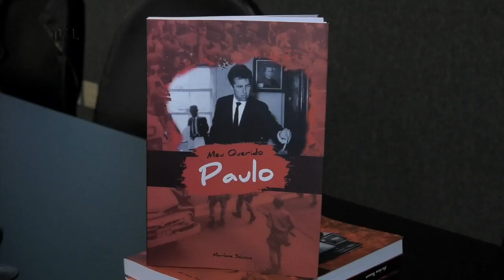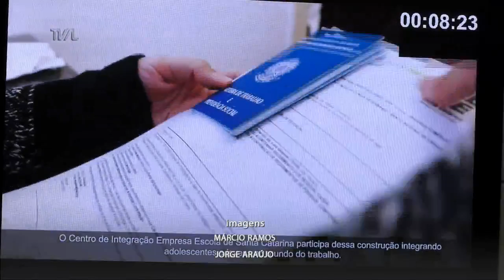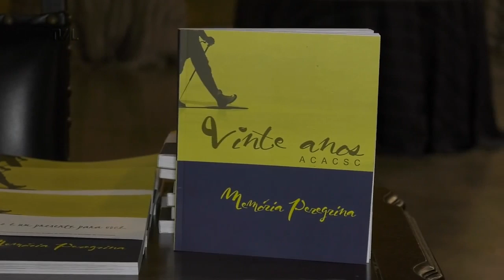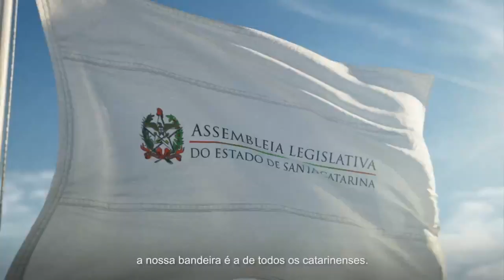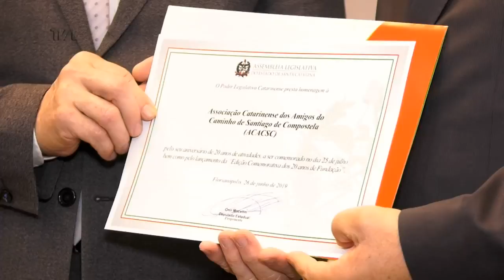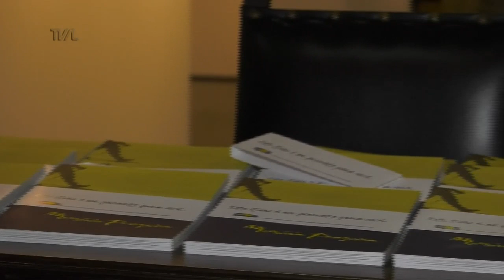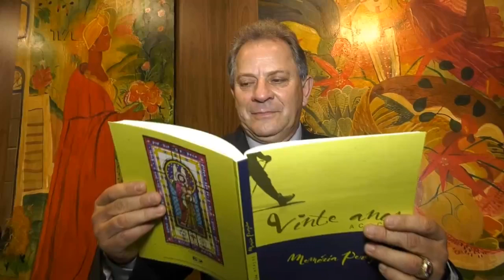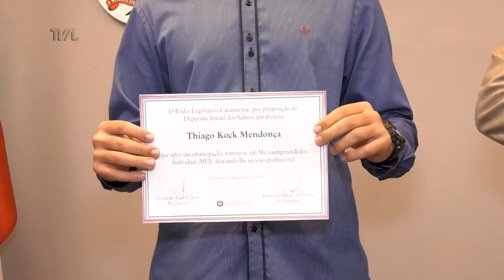Jornal do Parlamento - 27/06/19